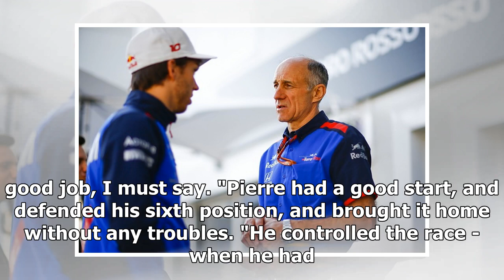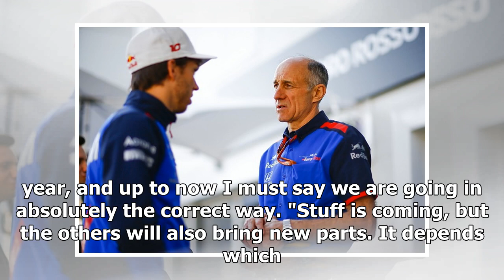Gasly now 'a mature driver', says Toro Rosso F1 team boss Tost | k production channel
Toro Rosso team principal Franz Tost reckons Pierre Gasly is now "a mature driver" after he scored his third significant Formula 1 result of 2018 in the Hungari...